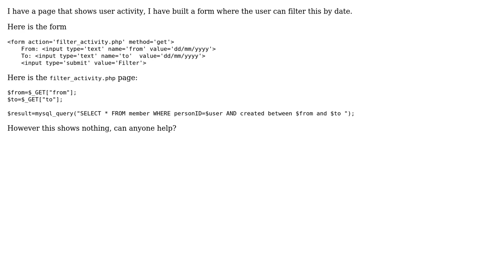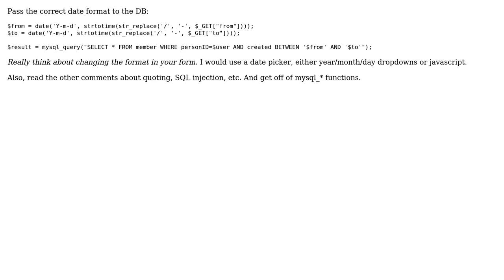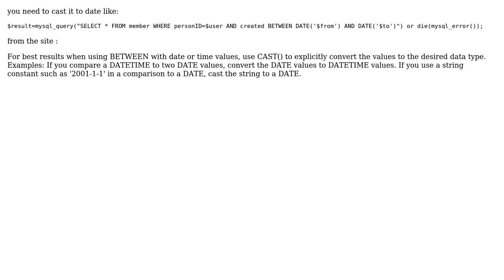Filter database fields by date (3 Solutions!!)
Filter database fields by date